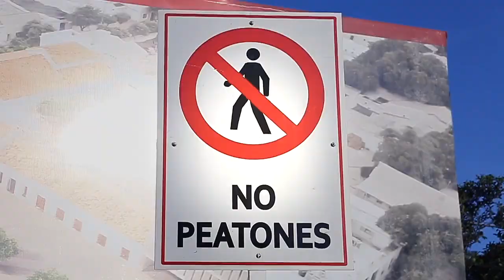Hablando con C - Opinión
Colombia es un país diverso y rico en biodiversidad, pero también en pensamientos.

Aquí nace HABLANDO CON C, pero no con Carlos Mario Jiménez, ni con CMJ COMUNICACIONES, no, este será un espacio para hablar con claridad, con argumentos, con investigación e interpretación.

Somos un equipo de periodistas y eso nos llevó a construir este espacio abierto para debatir temas políticos, ambientales, culturales, de farándula, entre otros aspectos.

Eso sí, todo fundamentado y con pruebas. No seremos un solo canal por eso escucharemos al público.

La principal fuerza será la responsabilidad. Sin tener la verdad total o absoluta, hablaremos para un público en general y no uno específico.

Y para hablar sin restricciones, lo haremos entre todos…